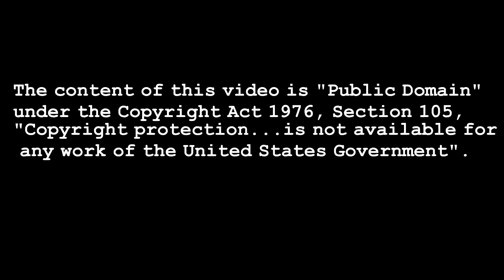Idiots Calling 911 Compilation